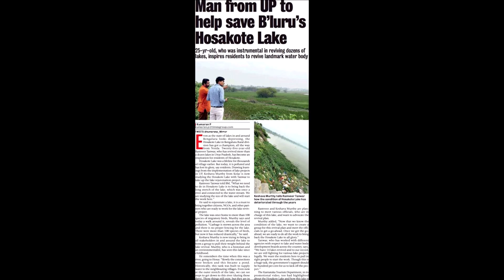El héroe sin capa que transforma lagos y lagunas